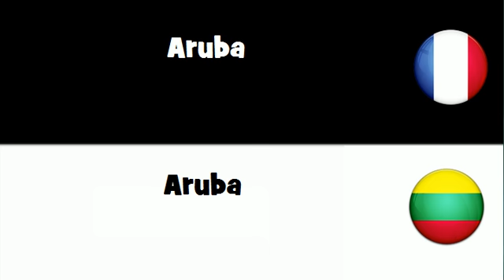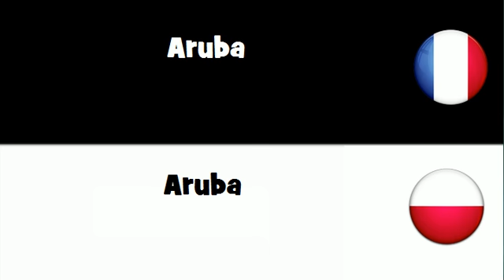Dites le en 20 langues # Aruba